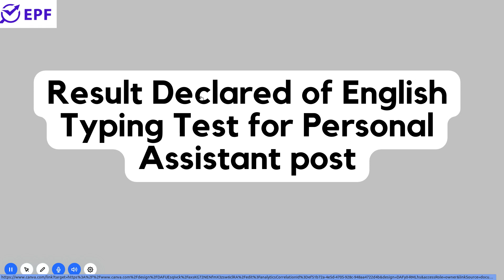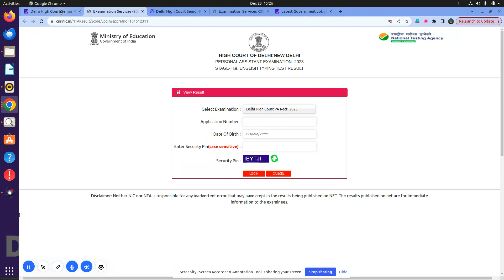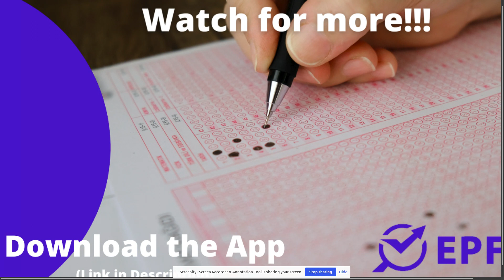Delhi High Court || Personal Assistant post || Result Declared of English Typing Test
TYPING TEST RESULT DECLARED BY DELHI HIGH COURT
DELHI HIGH COURT KA RESULT
DELHI HIGH COURT RESULT NOTIFICATION

new vacancy December 2023
new vacancy 2023  December
 December    me new vacancy 2023
latest government jobs 2023
latest govt jobs 2023  December
government jobs 2023
December  2023 vacancy

10th Pass Govt Jobs,12th Pass Govt Jobs, Accountant Vacancy Clerk Vacancy
10 Pass Jobs
12th Pass Jobs